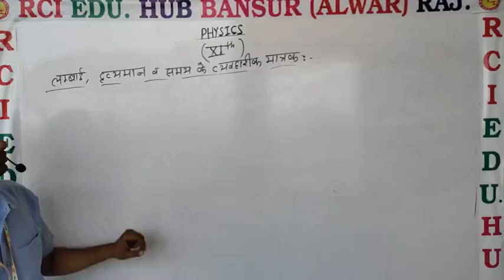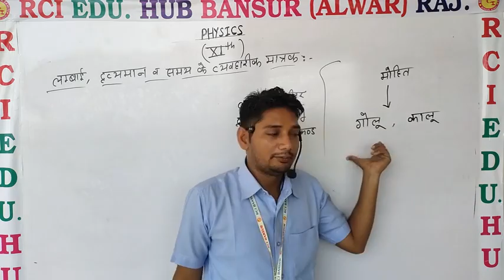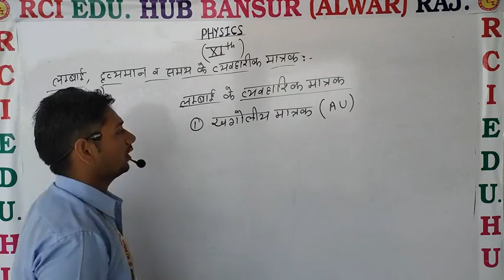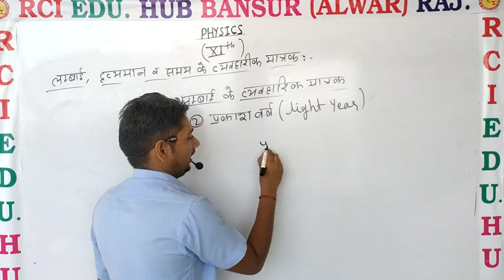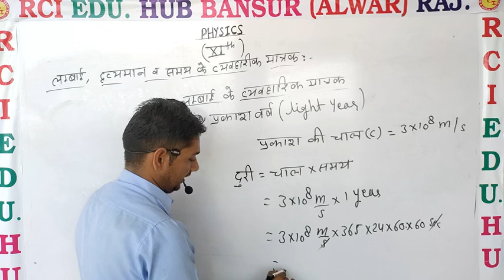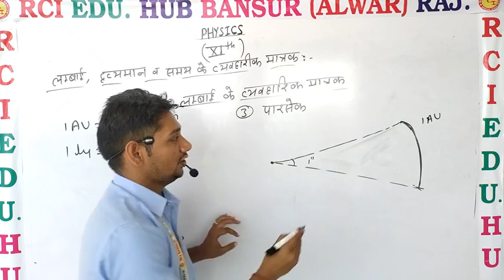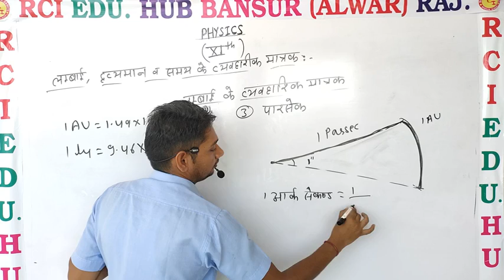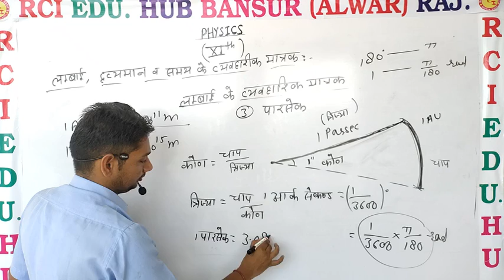लंबाई ,द्रव्यमान व समय के व्यवहारिक मात्रक.ll RCI SCHOOL BANSUR ll by sunil sir